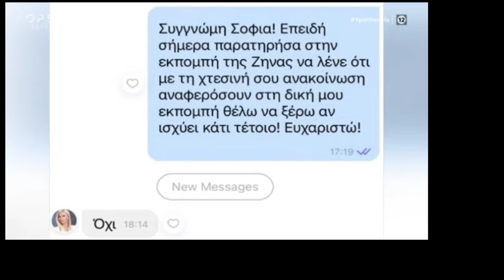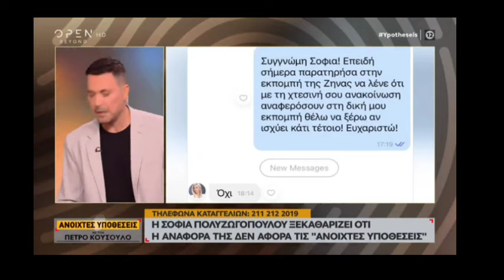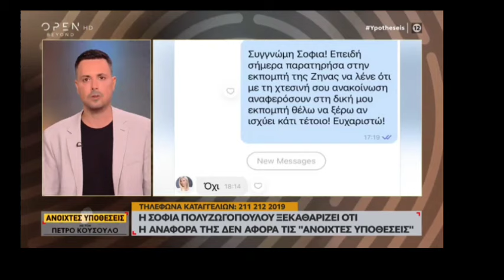"Ουδείς αχαριστότερος του ευεργετηθέντος"! Τον έκανε γνωστό, και τώρα... Κουσουλός κατά Κουτσελίνη!!